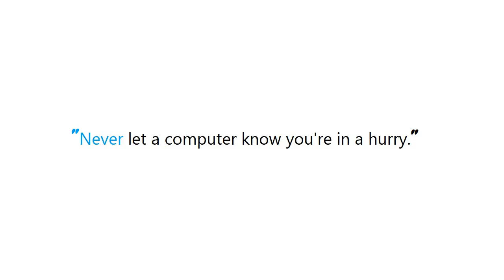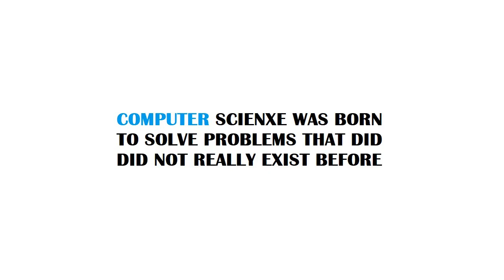PYTHON : How to use MySQLdb with Python and Django in OSX 10.6?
PYTHON:HowtouseMySQLdbwithPythonandDjangoinOSX106? PYTHON #: How to use MySQLdb with Python and Django in OSX #10.6?

Guide : [ PYTHON : How to use MySQLdb with Python and Django in OSX 10.6? ]